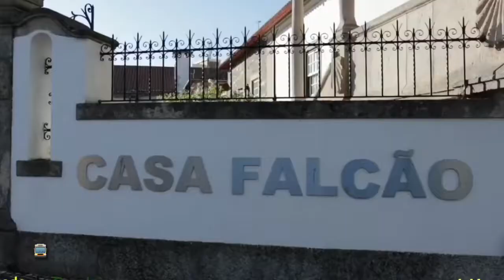Cidade de Macedo de Cavaleiros - Bragança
🚍 Macedo de Cavaleiros é uma cidade do distrito de Bragança, Região Norte de Terras de Trás-os-Montes.
Macedo de Cavaleiros é um destino turístico integrando a Região de Turismo do Porto e Norte de Portugal. Desde 2014 possui o Geopark Terras de Cavaleiros, com um importante património geológico, classificado pelo UNESCO e pertencente à Rede Europeia de Geoparques.